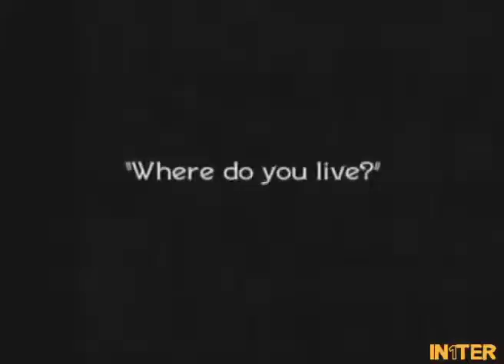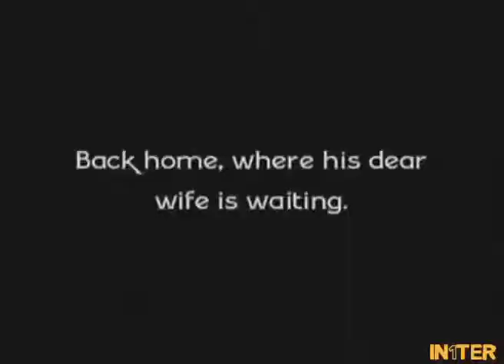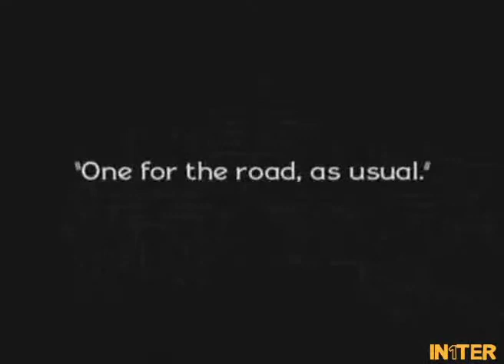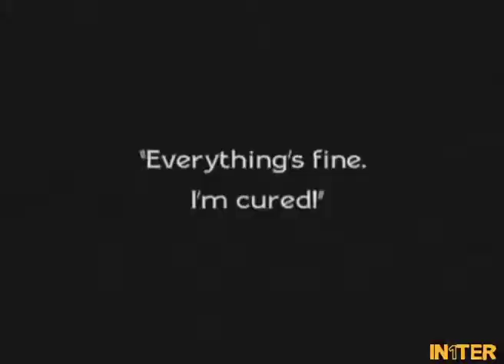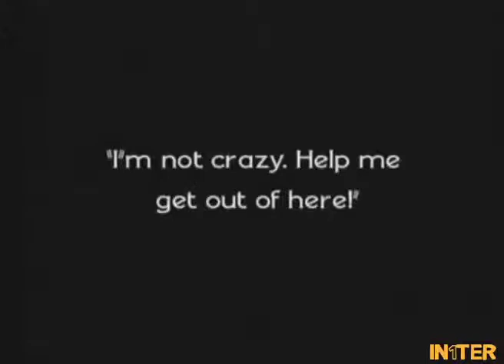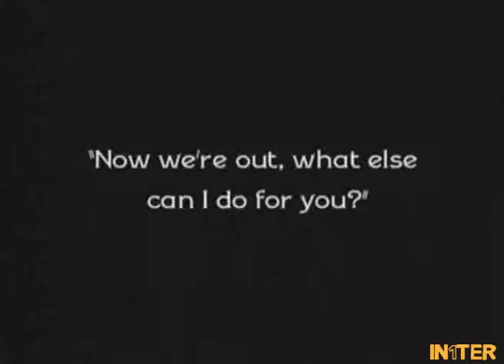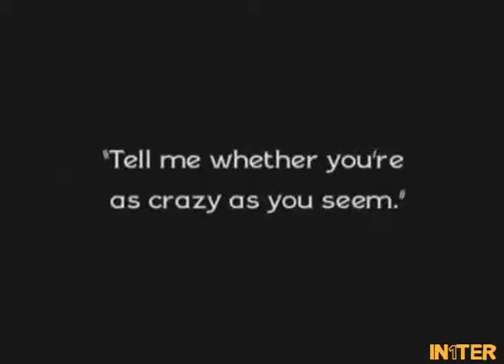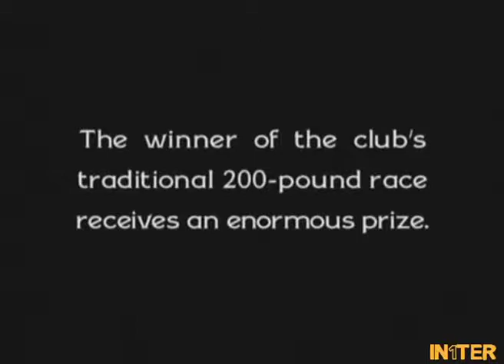Good Night Nurse|Full Movie|1918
Released July 18, 1918: When Fatty gets home and is drunk as a skunk, his wife has him committed to the 'No Hope Sanitarium' to have him cured of his alcoholism.

Directed by Roscoe 'Fatty' Arbuckle
Written by Mindret Lord and Fred Freiberger
The Actors: Roscoe 'Fatty' Arbuckle (Fatty), Buster Keaton(Dr. Hampton, and the woman with the umbrella), Al St. John(surgeon's assistant), Alice Lake(crazy woman), Joe Bordeaux,Kate Price (nurse), Dan Albert(the butler and the hospital orderly), Joe Keaton ('cured' man in bandages)